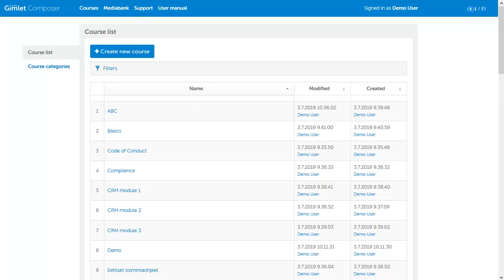Gimlet Composer Select user interface language | Käyttöliittymän kielivalinta